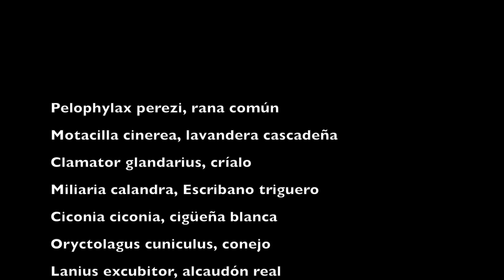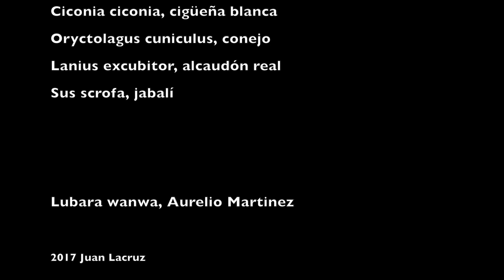Jabali, 3 junio 2017 Ávila,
Conejo, Jabalí, Críalo, Ávila, 3-junio-2017